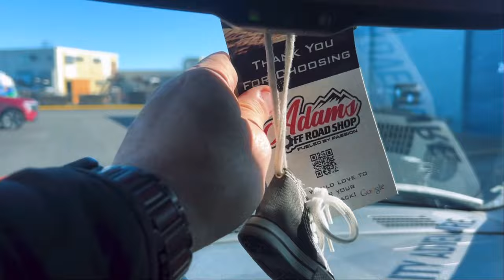Roadside Wheel Bearing Emergency | Taekwondo Tournament Bound!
Experience the unexpected twists and turns of our journey to a Taekwondo tournament in Vancouver as we encounter a sudden wheel bearing failure en route. Forced to Uber into Vancouver, we leave our truck in the capable hands of Adam, who swiftly diagnoses and repairs the damaged wheel bearings.

In this gripping video, witness the challenges of navigating a roadside emergency and the determination to overcome setbacks to reach our destination. Join us as we document the unexpected detours and ultimate triumphs of our adventure, showcasing the resilience and resourcefulness required to keep moving forward.

Don't miss this thrilling tale of perseverance and teamwork as we navigate through unforeseen obstacles on our way to the Taekwondo tournament. Follow along as Adam works his magic, ensuring our vehicle is back in action and ready to conquer the road once again!

Welcome to Vancity Adventure, where we're passionate about adventure and overlanding!

VANCITY ADVENTURE
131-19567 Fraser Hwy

Hey there! I'm Daryl, a travel and adventure filmmaker, and I'm thrilled to be one-third of the Treo behind Vancity Adventure, our exciting YouTube channel. Joining me on this epic journey are my son, Cayden, and our adventurous Pug, Tosha (with occasional appearances by my wife).

Our adventure began in April 2020, driven by the desire to capture our experiences and share them with the world. Our goal has always been simple: to inspire and be authentic in everything we do.

With adventure just around the corner, we're ready to dive in, explore, and connect with new friends along the way. We can't wait to share this journey with you!

Adventure awaits!